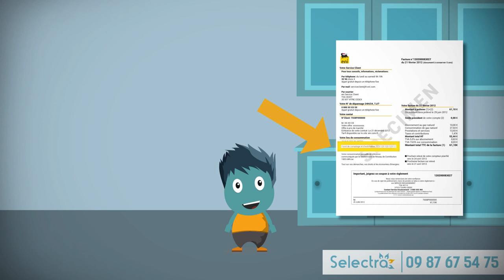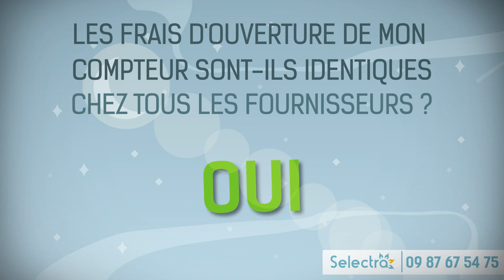Comment fonctionne un compteur de gaz ?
Vous pouvez retrouver en ligne la fiche complète de la vidéo pour tout savoir sur votre compteur de gaz (numéro de compteur, point de comptage et d’estimation dit PCE, relève et autres infos pratiques)

Chaque logement raccordé au gaz est équipé d’un compteur permettant de mesurer la consommation de gaz en mètres cubes. Comment mettre en service son compteur de gaz ? Comment lire et relever son compteur de gaz ? Selectra, leader de la comparaison des offres d’énergie en France, vous aide à mieux comprendre votre compteur de gaz.

Il existe deux types de compteurs de gaz. Le plus ancien, un boîtier mécanique doté d’un cadran mécanique, et le plus récent, Gazpar, également appelé compteur intelligent ou de nouvelle génération. Ce nouveau compteur de couleur jaune est actuellement en cours d’expérimentation et sera progressivement déployé en France.

Votre compteur de gaz comprend notamment les informations suivantes : votre index de consommation sur le cadran du compteur qui représente votre consommation en mètres cubes  ; le numéro de compteur sur la face avant du compteur.

En cas de déménagement, vous devez contacter votre fournisseur de gaz pour l’informer du changement de compteur. Vous pouvez aussi contacter Selectra au 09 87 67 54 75 pour faire vos démarches.

Quel que soit votre type de compteur, il est possible de consommer à moindre coût en choisissant un fournisseur moins cher que le fournisseur historique Engie (ex- GDF Suez). Le comparateur Selectra vous permet de trouver l’offre la moins chère en fonction de votre profil de consommation

Vous souhaitez en savoir plus ? Retrouvez tous nos articles d’expert sur le

À bientôt sur selectra.info !